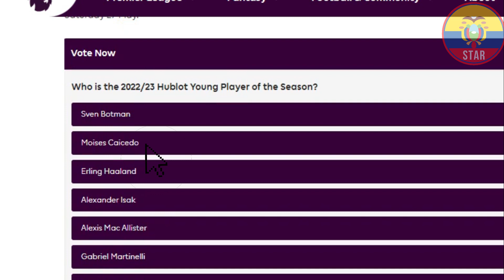Moisés Caicedo nominado al premio de mejor jugador joven de la temporada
Moisés Caicedo ha sido nominado al Mejor Jugador Joven de la Premier League, donde compite con otros 7 grandes jugadores.